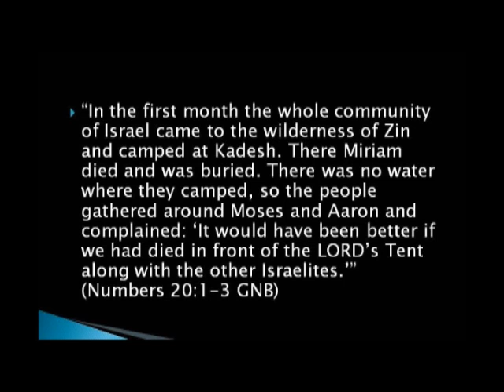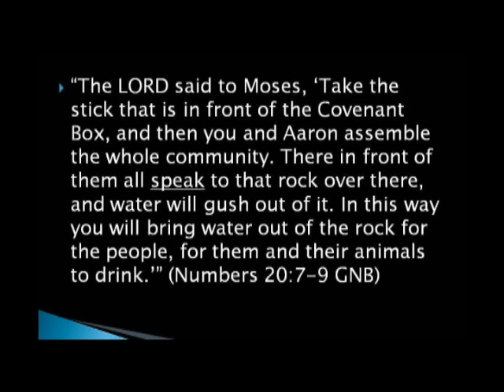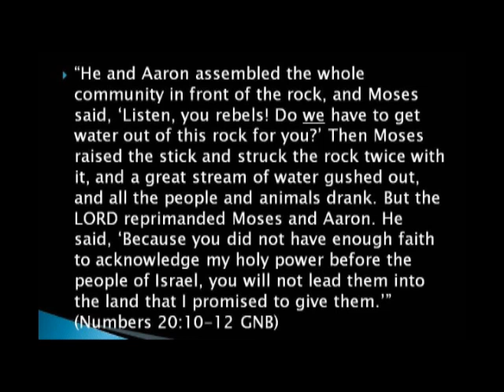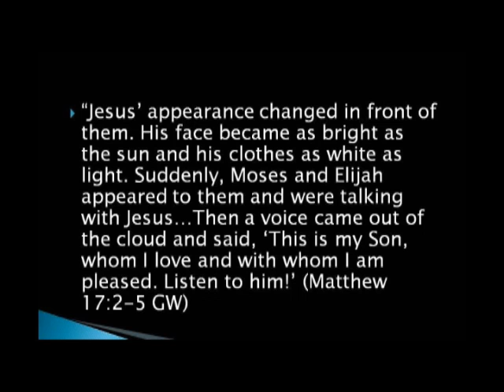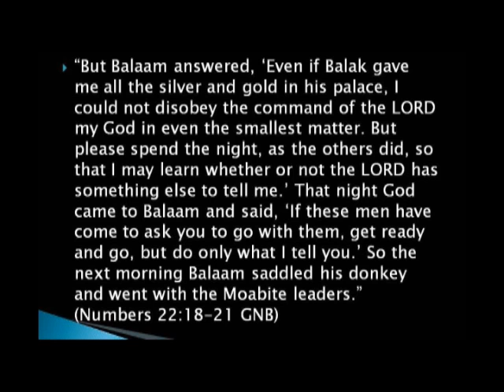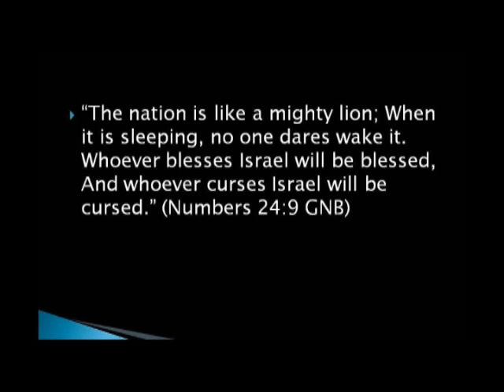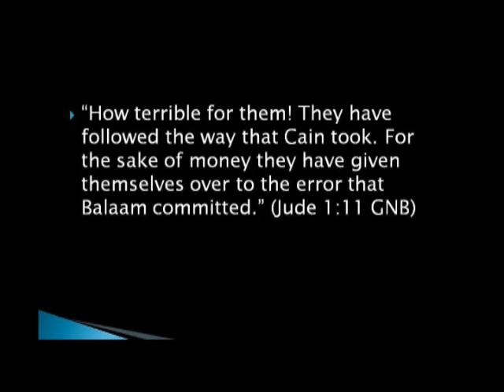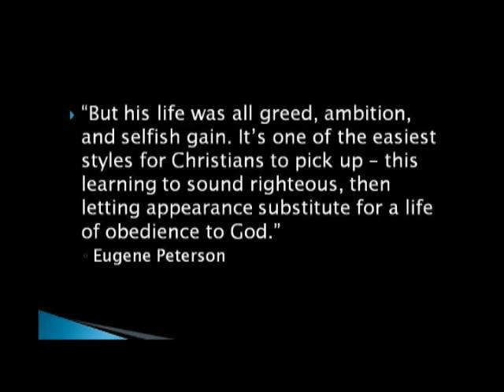Numbers 20-25: Stricken Rock and Donkey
Why was Moses punished so severely for striking the rock? On the surface it would seem that he lost his cool, yet God's response would seem to indicate that there was something much more serious involved.

We also discussed Balaam and his talking donkey. There is much more to this story than meets the eye.

The fatal flaw of Balaam is so important to us that three New Testament books warn not to follow the road of Balaam.

In the video, Dr. Brad Cole narrates his powerpoint slide presentation.